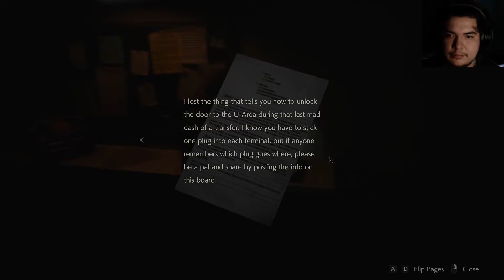Resident Weevil part 4